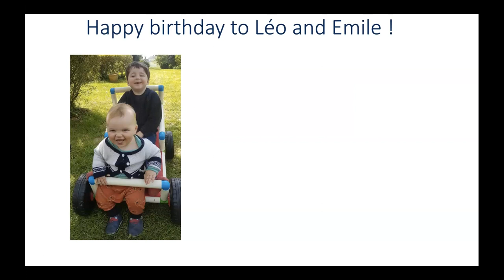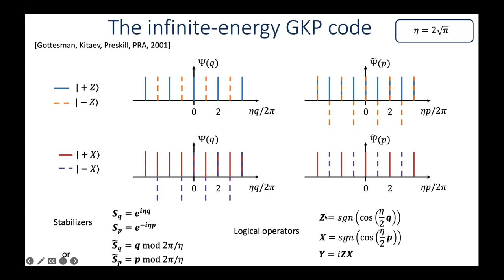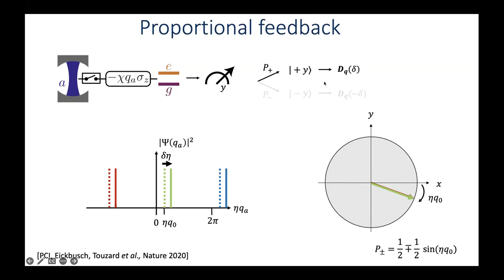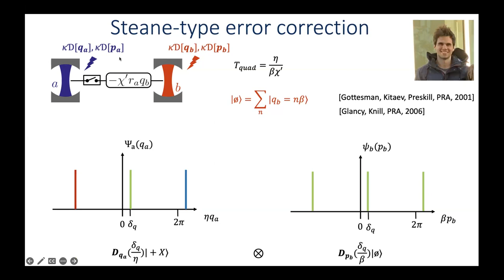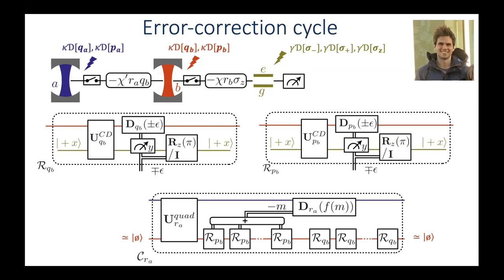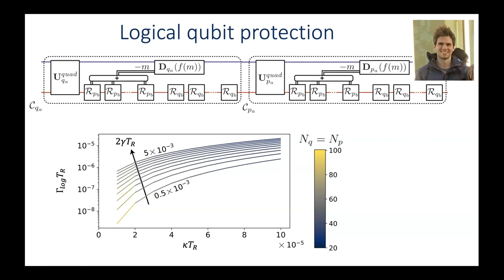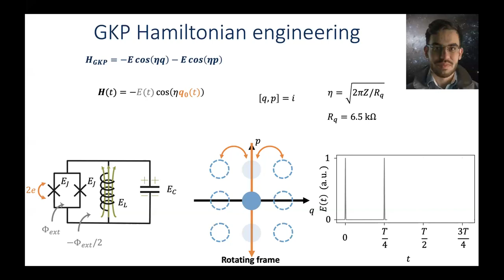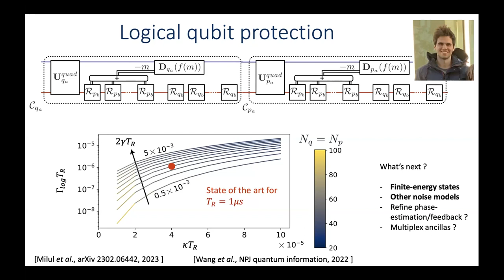Phillipe Campagne Ibarcq — Toward fault-tolerant quantum computing with GKP qubits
In this talk, we review recent experimental advances in GKP error-correction. We argue that propagation of errors from the ancillary mode employed in error-syndrome detection will hinder further progress with current schemes.

We propose two novel approaches to circumvent this roadblock. In the first approach, a buffer resonator mediates an effective coupling between a target mode hosting the GKP qubit and an ancillary two-level system. In this architecture, asymmetric preparation of the buffer in a GKP grid state robustly suppresses error-propagation.  In the second approach, an ancillary mode directly couples to the target resonator via its GKP stabilizer operators, ensuring that no ancilla error may propagate at the logical level. We propose to engineer these exotic interactions in a high-impedance Josephson circuit driven with a microwave frequency comb, and to combine them with standard reservoir engineering techniques to enable continuous and autonomous error-correction of GKP qubits.

Finally, we show that Clifford gates on encoded GKP qubits may be applied while maintaining the continuous error-correction and preserving the finite-energy code structure, which should facilitate the assembly of GKP qubits in a robust quantum computing architecture.